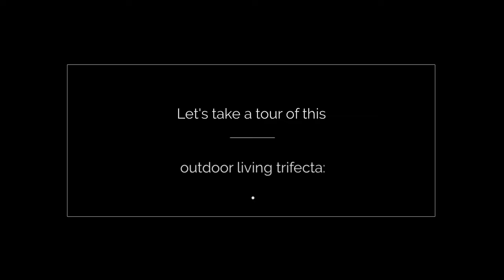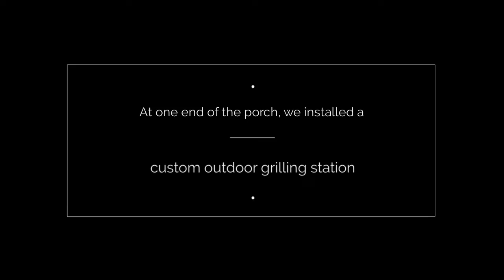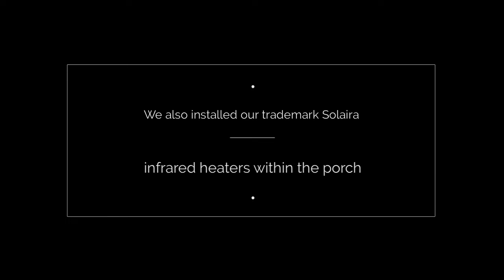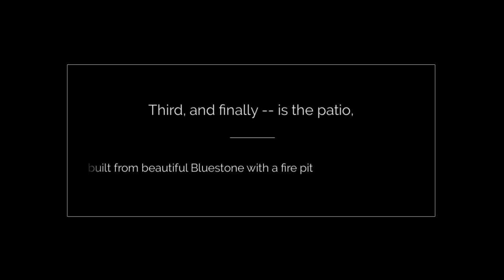Belle Meade TN Outdoor Living Trifecta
Join The Porch Company on a tour of this amazing outdoor living space trifecta in Belle Meade, TN. The project features not one, but two custom porches designed and built by The Porch Company along with an incredible Bluestone patio and fire pit.
You can read more about this project in our feature blog story